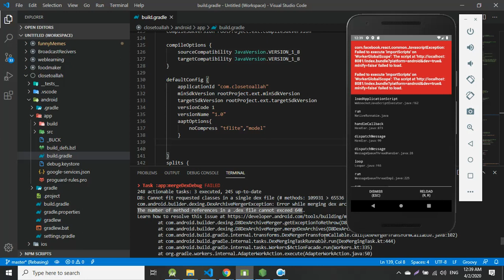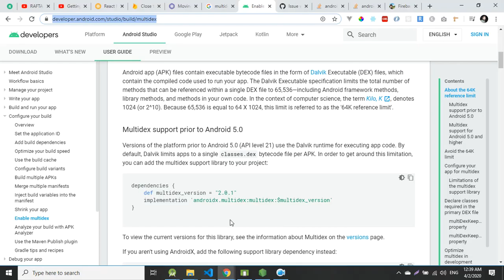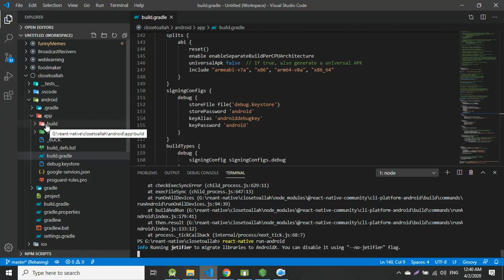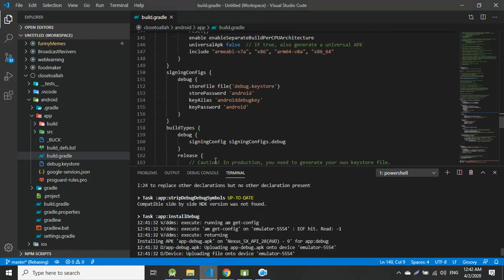mergeDexDebug FAILED | Dex file build error in react native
Android app (APK) files contain executable bytecode files in the form of Dalvik Executable (DEX) files, which contain the compiled code used to run your app. The Dalvik Executable specification limits the total number of methods that can be referenced within a single DEX file to 65,536—including Android framework methods, library methods, and methods in your own code. In the context of computer science, the term Kilo, K, denotes 1024 (or 2^10). Because 65,536 is equal to 64 X 1024, this limit is referred to as the '64K reference limit.